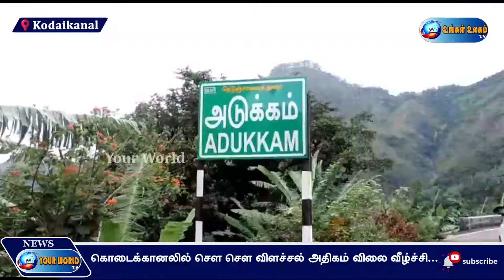கொடைக்கானலில் சௌ சௌ விளச்சல் அதிகம் விலை வீழ்ச்சி...- UngalUlagam